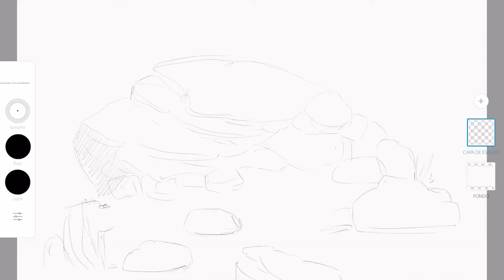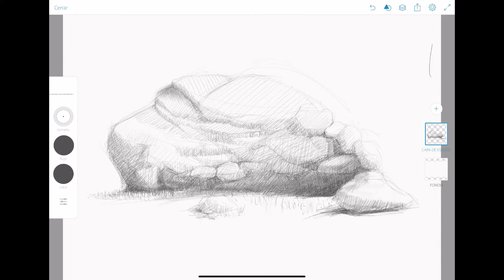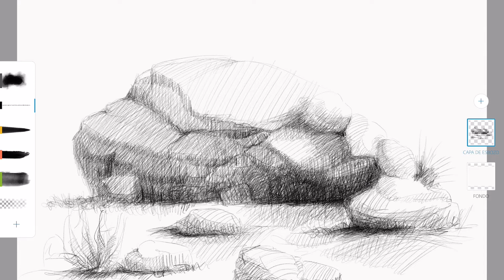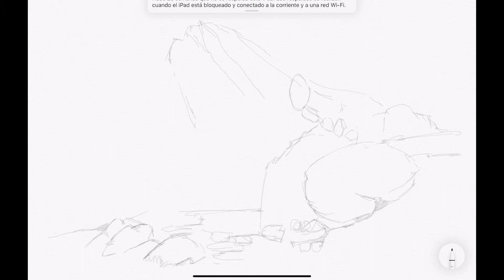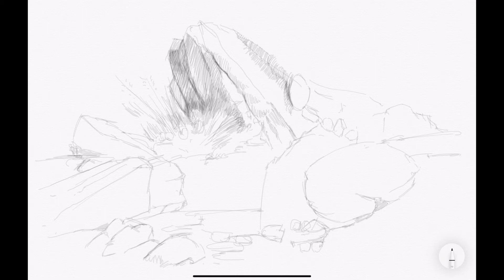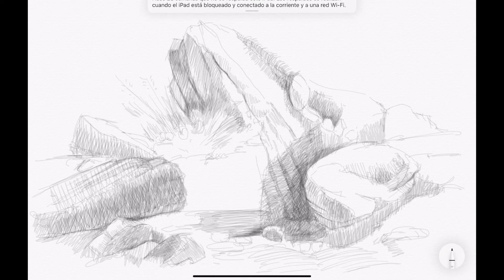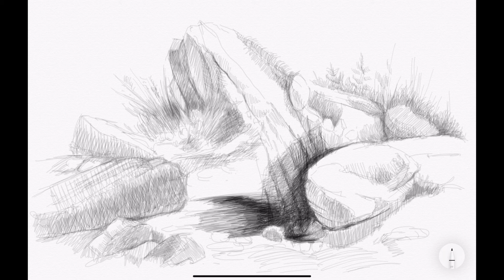Elementos del paisaje rural